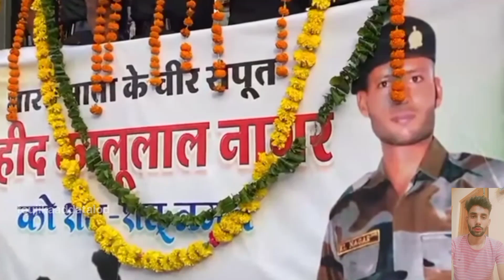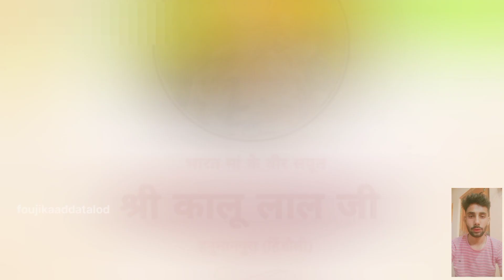शहीद कालू लाल नागर की अंतिम विदाई Shahid kalu Lal Nagar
बून्दी - हिंडोली के सैनिक कालू लाल नागर शहीद Shahid Kalu Lal Nagar

राजस्थान हिण्डोली का जवान कालू लाल नागर पानागढ़ में शहीद ।। एक महीने पहले शादी हुआ था ।।

हिंडोली तहसील के हनुमानपुरा गांव निवासी सेना के जवान कालूलाल नागर शहीद Shahid Kalu Lal Nagar

राजस्थान बूंदी जिले का जवान कालू लाल नागर, शादी का 1 महीने बाद ही शहीद Shahid Jawan kallu Lal Nagar

हनुमानपुरा, कुम्हरला बालाजी, हिण्डोली- नैनवां के वीर सपूत कालू लाल नागर जी देश सेवा में शहीद हो गए। उनकी शहादत को मेरा कोटि-कोटि नमन । 💐🙏🏻

Shahid Kalu Lal Nagar
ShahidKaluLalNagar